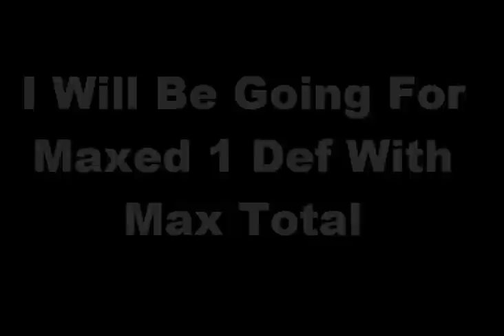Jillys Gets Levels/Road To Max 1 Def Pure[1 def Pure pking]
Please leave feedback on what i should do to improve please.